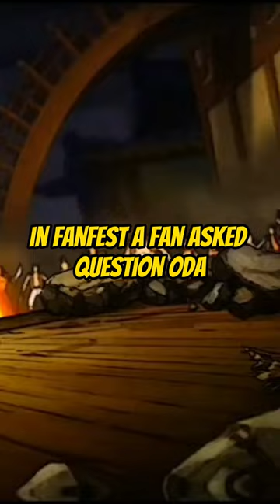Marco can heal others too?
bageshwar dham
cardio exercises at home
mushoku tensei
one piece
4th jet
acheeto
akame ga kill sad moments
andrew davila
anime adventures
anime con
anime edit
anime limbo
anime sec
asian parents rap
battle through the heavens season 6
bda law
berserk
best ringtone 2023
black armpit remedy
bleach
blue lock full episode
breaking bad
cake wala game
captain levi is dangerous edit
chainsaw man ending
chopper dance edit
comedy short comedy short
crash course in romance
cronos movie explained
dark dagger showcase
demon slayer season 3
demon slayer voice actor
diary ka ek panna
edit
every body wants to rule the world by tears for fears
face roller
female rappers
gacha heat... 🔥🔥🔥🔥
garp vs blackbeard
ghost edit
gilgamesh edit
god game
gol d roger vs kaido
gopro hero 11
guga food ramen
hasti rahe tu hasti rahe tiktok
homelander father
how to grind fast in blox fruits
how to increase weight for boys
hulk throws rock
one piece
one piece theory
52 bars
after dark god
anime edits
anime world
bageshwar dham latest news
bda law
be amazed horror
beyblade metal fusion
bisento blox fruits
bleach badass moments
centuries one piece
chainsaw man
chopper monster point reaction
destroy all humans trailer
do you get it song
don't sleep
football edits
forty eight harley davidson
gacha reacts to
gangs of wasseypur kapil sharma show
grandlinereview
hayat and murat status
how to make a pen spinning pen at home
how to trade in nuke simulator
how to use finger grip strengthener
1.0%
how to use vn video editor
i'm made from the heartache
in spectre
india korea
jessi
karasuno vs inarizaki full match
kim garam
kratos edit
lamb
lookism
luffy edit
luffy gear 5 transformation
luffy gear 5 vs
luffy walks past kaido and big mom
madara praises hashirama
memes
nasa live comet
nightmare luffy
bda law
what if luffy
one piece theory
one piece
luffy mother
void century one piece
garp vs blackbeard
luffy giear 5
marco the phoenix
ohara
one piece void century
skibidi bop yes yes yes
mushoku tensei
grandlinereview
one piece shorts
who is luffy‘s mother
anime
blox fruits
one piece rayleigh
one piece react to luffy
rayleigh
roblox
giears luffy needs to beat these characters
grand line review
marco
one piece big mom
one piece latest
rayleigh meets luffy
rayleigh vs blackbeard
anime edit
anime latest episode
anime sigma
ayanokoji
b d a law
bagieshwar dham
blackbeard edit
demon slayer season 3 trailer
garp
giecko moria vs kaido
grow mint
kaido
kaido knocks out luffy reaction
kaido vs blackbeard
lookism
luffy edit
luffy mother revealed
noland one piece
one piece luffy mom
one piece marco
one piece op 20
one piece review
one piece school anime
one piece voice actors
one piece vs demon slayer
op latest episode
quoicoubeh tiktok
rave
raw highlights
sex in one piece
skibidi bop yes yes yes luffy
strongest archon genshin impact
sugar glider
thug^sh old video
whitebeard
4th jet
5 headed shark attack
52 bars
abu dhabi blackpink concert
acheeto
acoustic guitar songs
activity 13.7 class 10 science
acun ve beyaz sen kendi caplnda zenginsin
adidas samba
adin before and after
after dark god
agent red
ahhhh meme
akatsuki react to naruto
alex gonzaga birthday
alice in borderland ending explained
all one piece voice actors
altar south three wise beasts
ambani book
american psycho